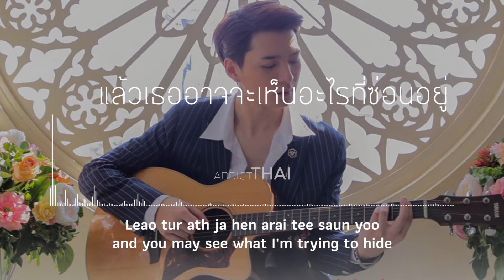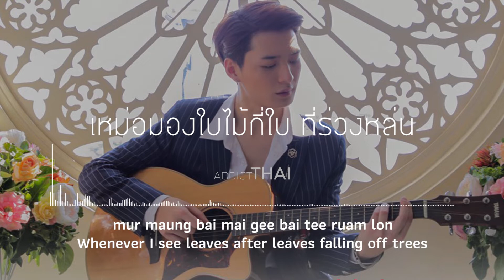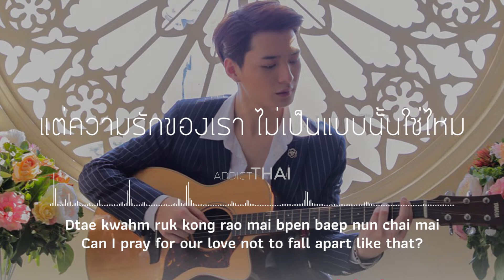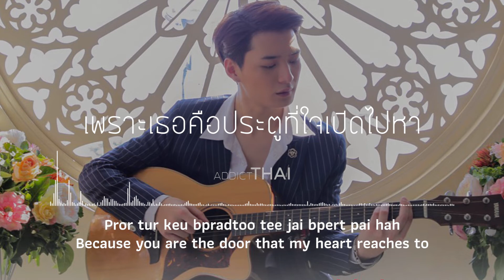(ENGSUB) ประตู อากาศ และวันดีดี - คริส พีรวัส (Krist Perawat)